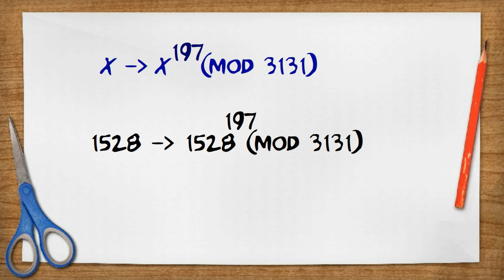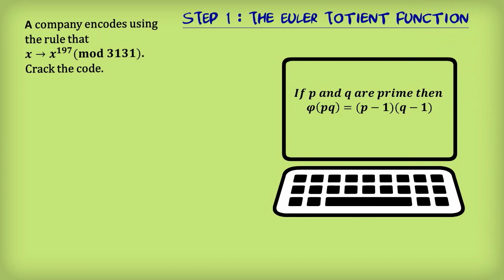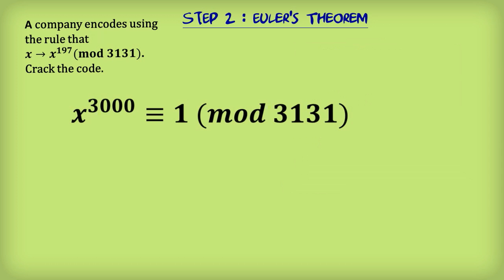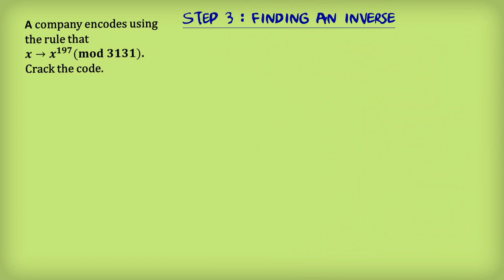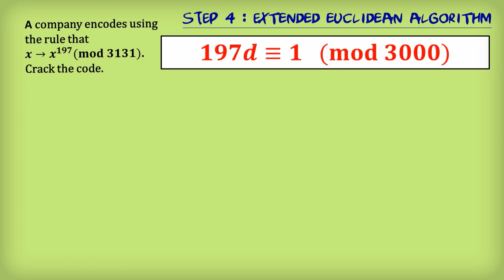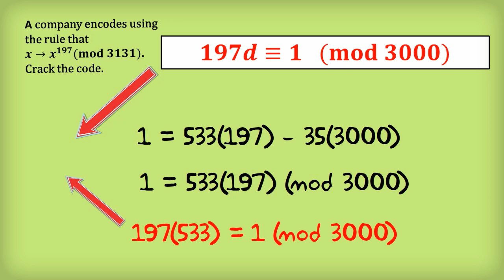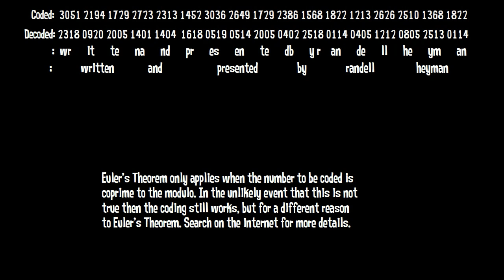RSA code made easy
The solution to a typical exam question. For more on step 4 see Euclid's algorithm made easy.